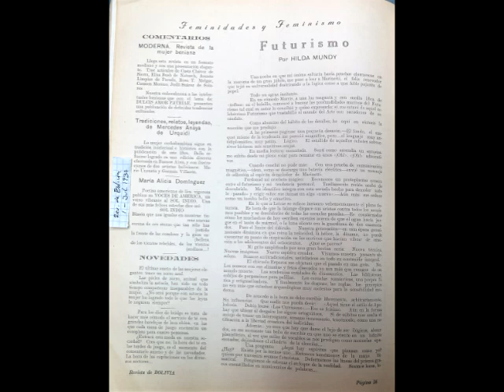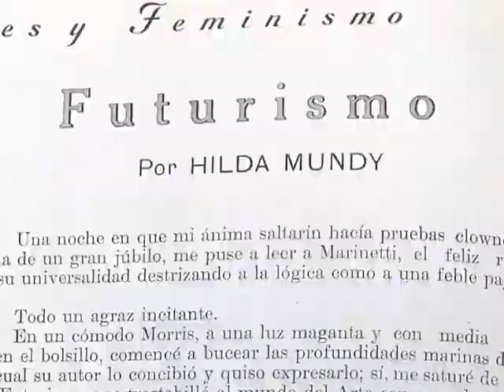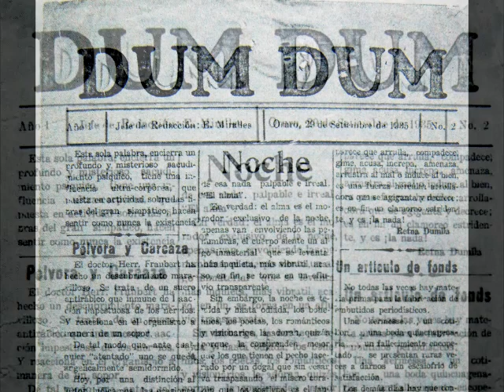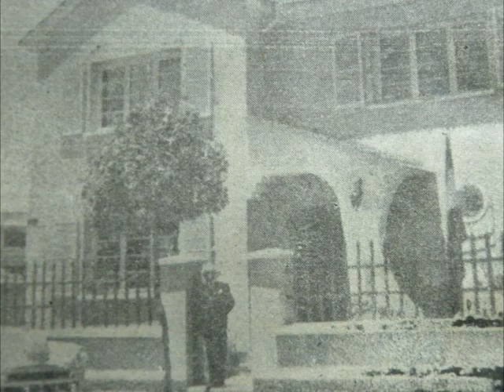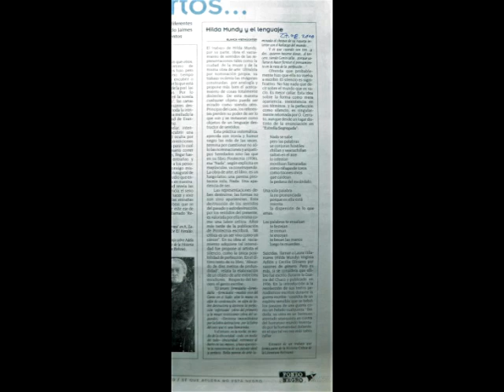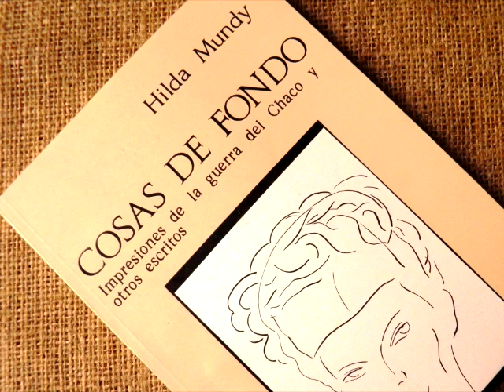HILDA MUNDY O LAURA VILLANUEVA, la periodista y escritora rebelde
La boliviana Laura Villanueva Rocabado (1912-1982) quien firmaba como Hilda Mundy, destaca como escritora, periodista y feminista de vanguardia. En este video damos una mirada a su obra. Producción del Museo del Aparapita.Digital